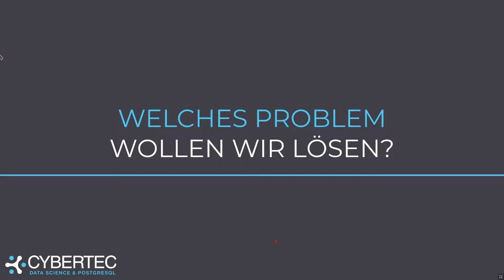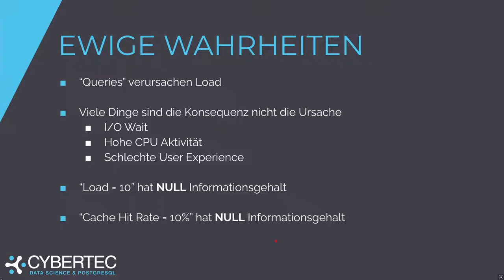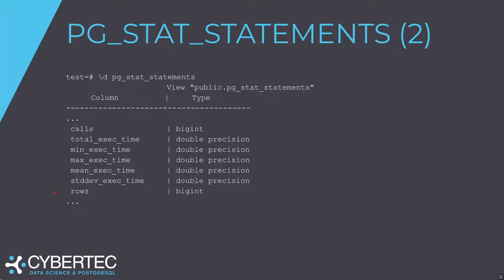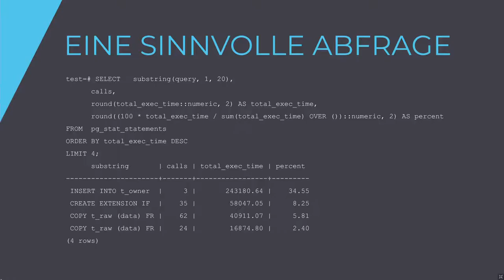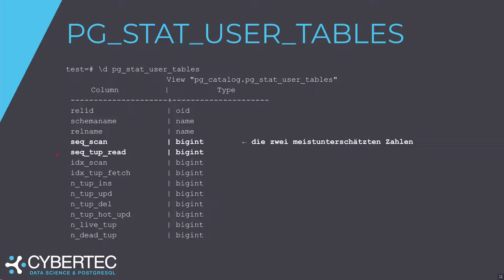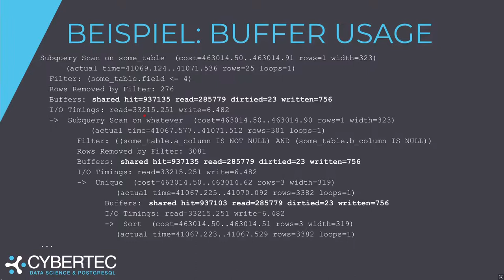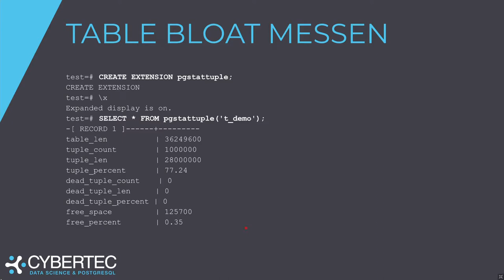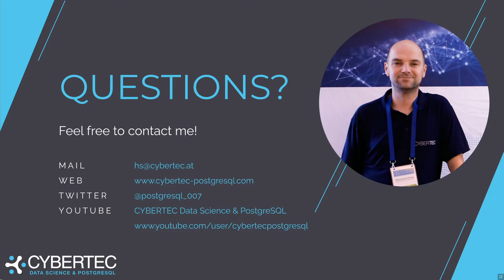Grazer Linuxtage 2021 - PostgreSQL: Typische Performance Optimierungen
PostgreSQL ist mittlerweile im Mainstream angekommen. Bei einem größeren Deployment ist es aber wichtig, entsprechend auf die Performance zu achten. Dieser Vortrag fasst die wichtigsten Schritte zusammen.

Performance ist ein wesentliches Thema beim professionellen Betrieb einer Datenbank. Das gilt natürlich auf für PostgreSQL. Im Zuge des Vortrags wollen wir auf die wesentlichen Performance Themen eingehen und sehen, wie man diese Dinge in der Praxis anwenden kann.

Hans-Jürgen Schönig